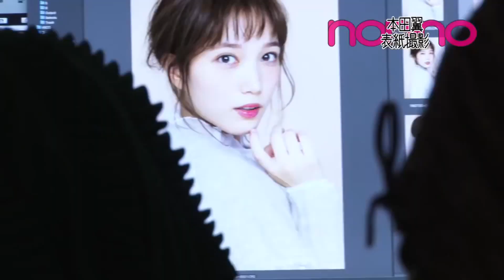David Guetta ft Justin Bieber - 2U JP VERSION [Japanese Beauty]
From youtube channel "PopteenTV" - 3:08 - 3:49